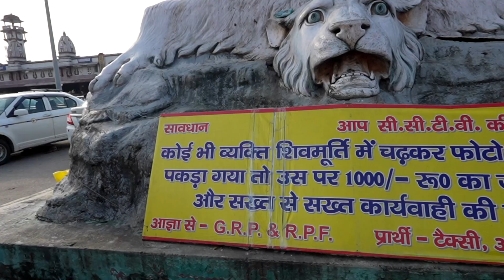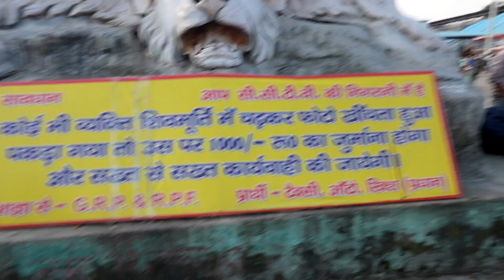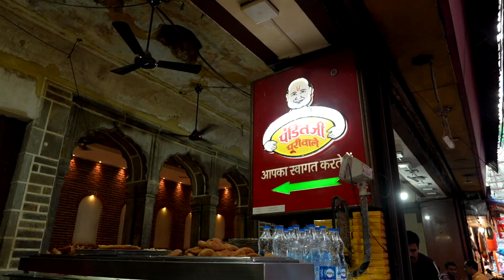Free stay in HARIDWAR ? | EPISODE 3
I am Shivam
Deoghar
Jharkhand